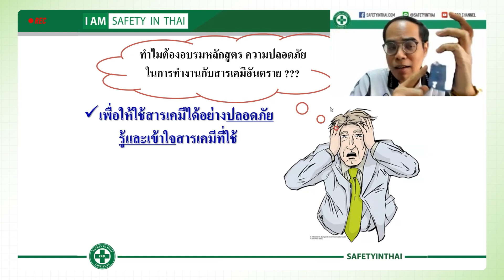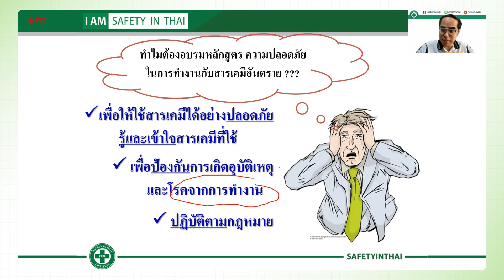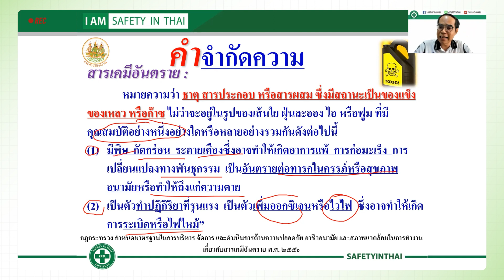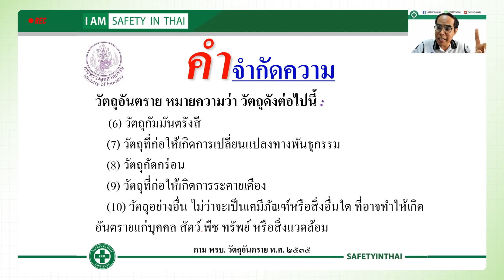ความปลอดภัยในการทำงานกับสารเคมีอันตรายและการตอบโต้กรณีเกิดเหตุฉุกเฉิน | เซฟตี้อินไทย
สถาบันฝึกอบรมด้านความปลอดภัย - เซฟตี้อินไทย By Toppro
👷🏼🦺อบรม ความปลอดภัยในการทำงานกับสารเคมีอันตรายและการตอบโต้กรณีเกิดเหตุฉุกเฉิน
🔥สนใจดูรายละเอียดคอร์สคลิกเลย!
การประกอบการในปัจจุบัน จำเป็นต้องมีการใช้สารเคมีกันมาก เพื่อให้เกิด
ความปลอดภัยในการใช้สารเคมี และถ้ามีการรั่วไหลของสารเคมีพนักงานใน
โรงงานต้องสามารถตอบโต้การรั่วไหลได้ โดยเน้นการป้องกันความเสียหาย
จากสารเคมีในโรงงาน ดังนั้น สถานประกอบการจึงจำเป็นต้องมีการฝึกซ้อม
ตอบโต้กรณีที่มีสารเคมีรั่วไหลอย่างเป็นระบบ และเป็นสากล โดยจำเป็นต้องมี
การตั้งทีมตอบโต้สารเคมี , กำหนดสถานการณ์ในการตอบโต้, การเตรียมความ
พร้อมของคน, อุปกรณ์และแผนงานในการตอบโต้สารเคมีกรณีที่มีการรั่วไหล
“สารเคมีอันตราย” หมายความว่า ธาตุ สารประกอบ หรือสารผสม ตามบัญชีรายชื่อที่อธิบดีประกาศกำหนด ซึ่งมีสถานะเป็นของแข็ง ของเหลว หรือก๊าซ ไม่ว่าจะอยู่ในรูปของเส้นใย ฝุ่นละออง ไอ หรือฟูม ที่มีคุณสมบัติอย่างหนึ่งอย่างใดหรือหลายอย่างรวมกัน ดังต่อไปนี้(๑) มีพิษ กัดกร่อน ระคายเคือง ซึ่งอาจทำให้เกิดอาการแพ้ การก่อมะเร็ง การเปลี่ยนแปลงทางพันธุกรรม เป็นอันตรายต่อทารกในครรภ์หรือสุขภาพอนามัย หรือทำให้ถึงแก่ความตาย
❗️❗️พิเศษ!! สำหรับสมาชิก❗️❗️
👑TOPPRO MEMBER👑 🔥เพียง 3000 บาท/ปี
🎁รับส่วนลดทุกหลักสูตรอบรมฟรีทุกเดือน และสิทธิพิเศษอีกมากมาย🎁
🔥สนใจอบรมหลักสูตรด้านความปลอดภัยอื่นๆ
► คลิกเลย (มี Certificate ให้ทุกหลักสูตร)
• ช่องทางการติดต่อ

👷📣⛑อัปเดตใหม่ล่าสุดแผนการฝึกโปรแกรมฝึกอบรมด้านความปลอดภัยและศูนย์ทดสอบมาตรฐานฝีมือแรงงาน ดาวน์โหลดที่
เรายินดีให้คำปรึกษาและออกแบบเนื้อหาหลักสูตรให้เหมาะสมกับธุรกิจของคุณโดยเจ้าหน้าที่และวิทยากรผู้เชี่ยวชาญ เราพร้อมให้บริการฝึกอบรม
𝟑 เหตุผลที่คุณต้องเลือกฝึกอบรมกับ 𝐓𝐎𝐏𝐏𝐑𝐎
✅หลักสูตรเฉพาะด้าน
𝐓𝐨𝐩𝐩𝐫𝐨 เรามีหลักสูตรที่หลากหลายและออกแบบหลักสูตรตามความต้องการเพื่อให้สอดคล้องกับองค์กร
✅รูปแบบหลากหลาย
เรามีบริการฝึกอบรมภายในและภายนอกองค์กร ทั้งรูปแบบ 𝐏𝐮𝐛𝐥𝐢𝐜 𝐓𝐫𝐚𝐢𝐧𝐢𝐧𝐠/ 𝐈𝐍-𝐡𝐨𝐮𝐬𝐞 𝐓𝐫𝐚𝐢𝐧𝐢𝐧𝐠 และหลักสูตร 𝐎𝐧𝐥𝐢𝐧𝐞 𝐓𝐫𝐚𝐢𝐧𝐢𝐧𝐠
✅คัดสรรคุณภาพ
เรียนกับ วิทยากรชั้นนำและผู้เชี่ยวชาญที่จะถ่ายทอดเรื่องราวจากประสบการณ์ตรง เข้าใจง่าย นำไปปรับใช้ในองค์กรได้
หลักสูตรอบรม